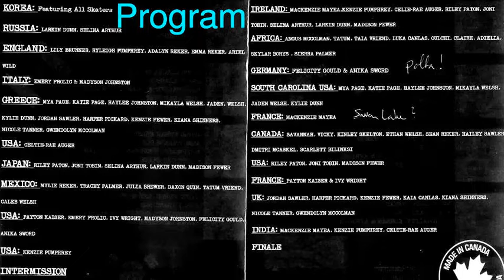Dance Around The World (on skates)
Dance Around The World - the end of season show of the Elkford Figure Skating Club, March 2 2019. A 20 minute selection of representative moments of the two hour show is presented here. It was amazing how those fledgling little skaters really created an atmosphere of dancing/travel through the cultures of the world.
I only had a phone with not too good camera to record, and the arena's sound system also had some problems. But hopefully the resulting video is still worth viewing.